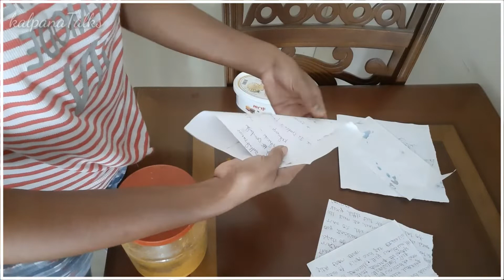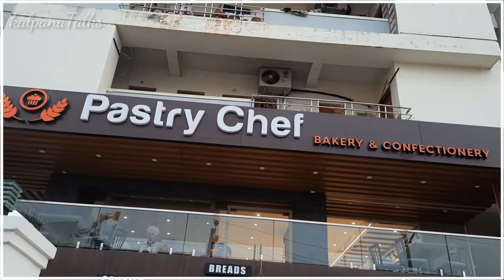సరిగ్గా Blouse Stitching చేయలేదు- Eco-friendly Holi celebrate చేసారు- Morning Breakfast ఇలా అవుతుంది